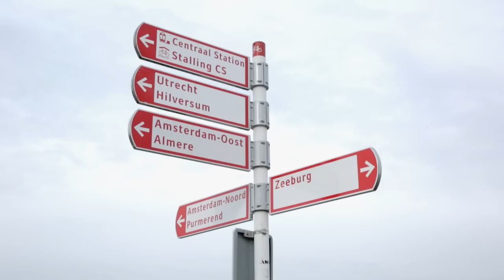Interview with Marcel Wanders | Design Milk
We took a trip to Amsterdam to visit Marcel Wanders in his design studio, where he talks to us about his design inspiration behind the Tulip chair for Cappellini, part of the Haworth Collection.